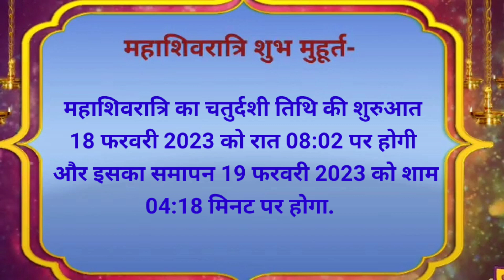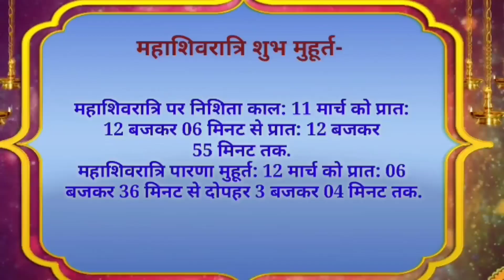Maha Shivratri Kab Hai 2023 | Mahashivratri 2023 | Mahashivratri puja vidhi | महाशिवरात्रि कब की है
Maha Shivratri Kab Hai 2023 | Mahashivratri 2023 Date Time | महाशिवरात्रि कब की है 2023 शुभ मुहूर्त

महाशिवरात्रि 2023 महाशिवरात्रि 2023 में कब है शिवरात्रि कब की है महाशिवरात्रि कब की है महाशिवरात्रि किस दिन है महाशिवरात्रि कितनी तारीख की है महाशिवरात्रि कितनी तारीख को है 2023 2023 में महाशिवरात्रि कब पड़ेगी महाशिवरात्रि निशित काल पूजा मुहूर्त महाशिवरात्रि पारण 2023 महाशिवरात्रि व्रत तिथि शुभ मुहूर्त 2023 महाशिवरात्रि महत्व महाशिवरात्री व्रत कब है महाशिवरात्रि पूजन सामग्री महाशिवरात्री पूजा विधि शिवरात्रि मुहूर्त 2023 महाशिवरात्रि राशिफल 2023 शिवरात्रि पूजा विधि महाशिवरात्रि व्रत के नियम महाशिवरात्रि शिव पूजा के नियम महाशिवरात्रि व्रत कथा महाशिवरात्रि की कहानी महाशिवरात्रि भगवन शिव की पूजा कैसे करे महाशिवरात्रि भगवान शिव को क्या चढ़ाना चाहिए महाशिवरात्रि भगवान शिव को क्या नहीं चढ़ाना चाहिए महाशिवरात्रि शिव पूजा उपाय शिव मंत्र शिव चालीसा शिव कथा महाशिवरात्रि कवच महाशिवरात्रि के व्रत में क्या खाना चाहिए महाशिवरात्रि पारण का शुभ समय महाशिवरात्रि पारण कब है 2023 में महाशिवरात्रि व्रत का पारण कब किया जायेगा महाशिवरात्रि पारण की विधि महाशिवरात्रि व्रत में क्या खाये महा शिवरात्रि के दिन क्या हुआ था महाशिवरात्रि के दिन शादी करनी चाहिए या नहीं महाशिवरात्रि के दिन शिवलिंग कैसे बनाएं महाशिवरात्रि के दिन क्या खाए क्या नहीं महाशिवरात्रि के दिन पूजा कैसे करें महाशिवरात्रि कितनी तारीख की है महाशिवरात्रि की कथा क्या है महाशिवरात्रि पूजन सामग्री फाल्गुन में महाशिवरात्रि कब की है महाशिवरात्रि कवच महाशिवरात्रि कथा महाशिवरात्रि भजन महाशिवरात्रि की पूजा महाशिवरात्रि स्टेटस |

महाशिवरात्रि 18 फरवरी 2023 प्रदीप जी मिश्रा के 5 चमत्कारिक उपाय ।शिवरात्रि पर करने योग्य उपाय।upay